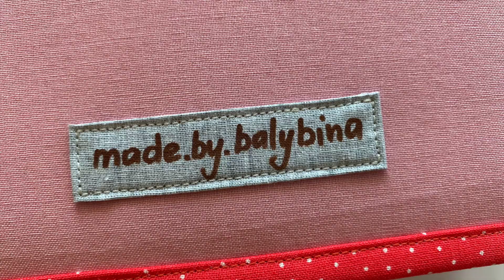Quiet Book #56 "Elephant With Balloons"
Hi everyone!
Today I would like to show you my last book, it has 9 activity pages. The book size is 20 cm x 20 cm.